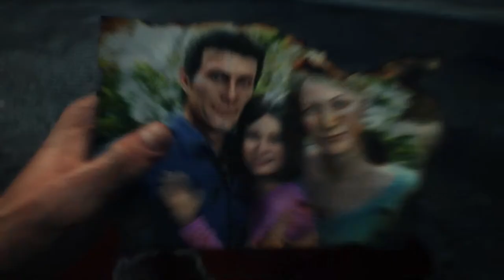The Evil Within 2 [№12]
***Вступайте в группу Vk и ОК***